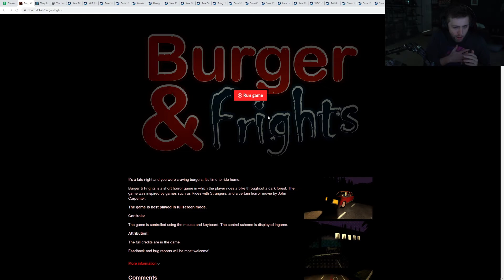SODAPOPPIN SCARED SO MUCH HE QUIT THE GAME - Burger / Sodapoppin Soda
Clip from twitch by tiberiumMatt